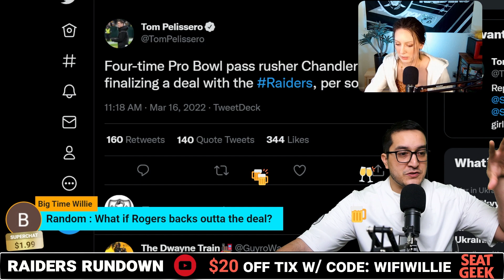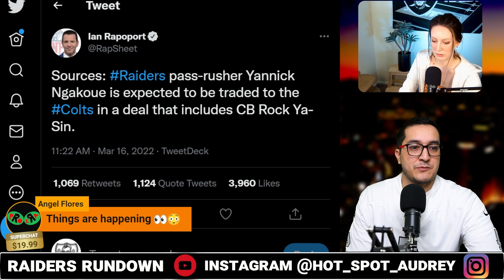Raiders are NOT REBUILDING: Chandler Jones & Rock Ya-Sin Signed, Ngakoue Traded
The Las Vegas Raiders are clearly not rebuilding after trading for Rock Ya-Sin and signing premier pass rusher Chandler Jones. WiFiWillie eats his words.

-CHAPTERS-
0:00 Raiders Fight Back
3:35 Will Willie apologize?

If you like Las Vegas Raiders Report w/ Mitchell Renz, Las Vegas Raiders Network w/ Sanjit, and other Raiders Youtube Channels then you will dig Raiders Rundown with WiFiWillie.